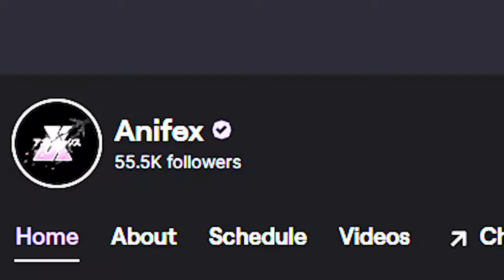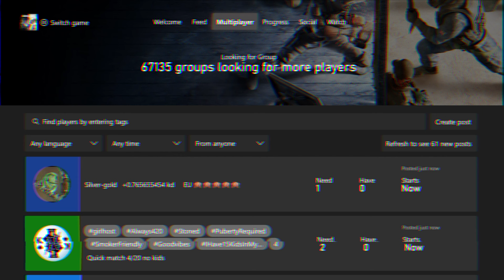The BEST Console 5 Stack... Rainbow Six Siege